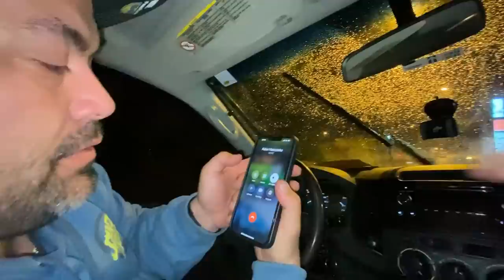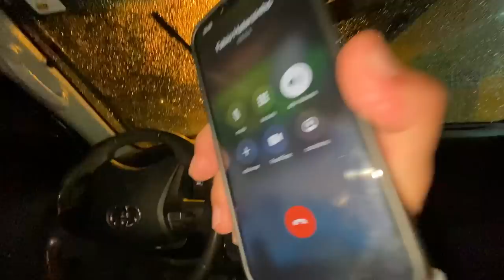ESSA É A NAMORADA DO FABIO NO PARANÁ!!